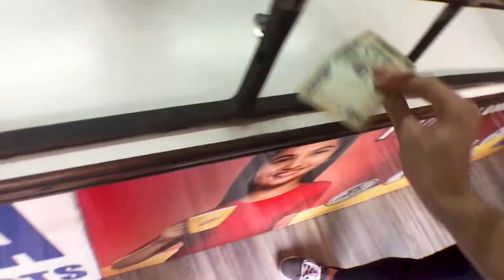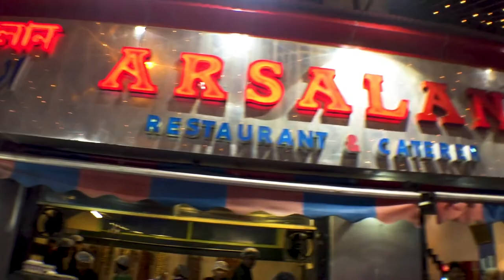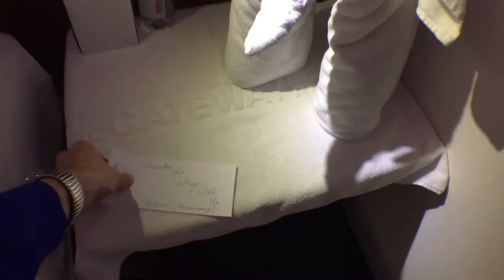Buying DRUGS in India, a Kolkata Sick Vlog (India Vlog #14)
We were a little under the weather for our last full day in Kolkata, but we still made the most of it! This vlog is a little moodier than my previous ones, and I love it. We started the day going to 2 different M.P. Jewellers. We had lunch (coriander soup in a thick broth) at Honey Da Dhaba. We bought cold medicine at Maa Durga Chemist and Druggist (greatest name for a drugstore)! From there we traveled north to visit Belur Math, one of the most beautiful spots of our whole trip. Then we took a tiny little ferry boat up the Hooghly River to Dakshineswar Kali Temple. After a chaat and a chai, we had dinner at Arsalan Restaurant and Caterer. Finally we went home to the Gateway Hotel EM Bypass after a long day!

My gear, if you're interested; please remember this was shot in 2017:
Camera: iPhone 6
Lens: Olloclip for iPhone 6
Mic: Rode VideoMic Me
Tripod: Joby Gorillapod
Light & tripod mount for phone: iBower Smartphone LED Video Light
Bluetooth remote: HISY White
Portable battery: Jackery